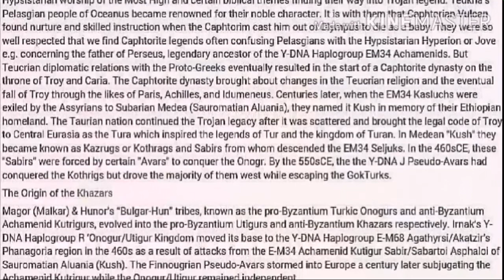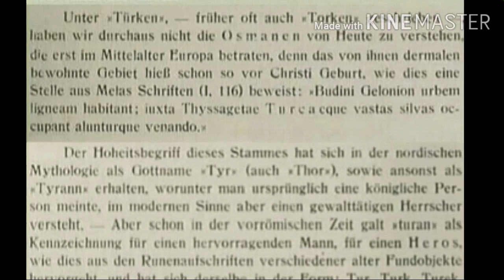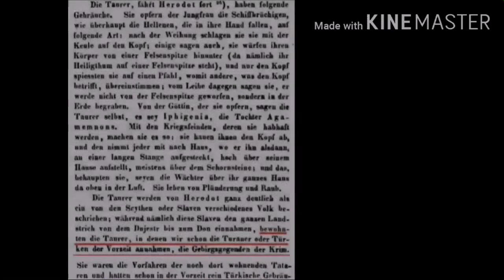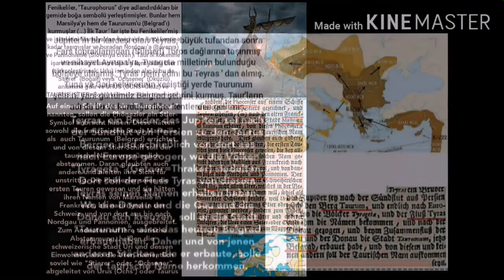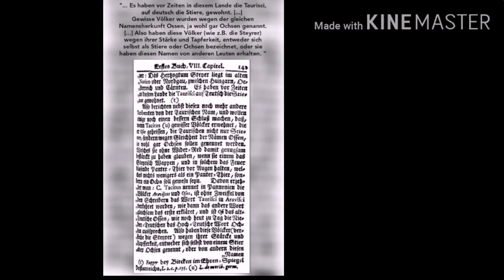Haplogroup E1b1b1c E1b1b1a (Druid/Shaman)